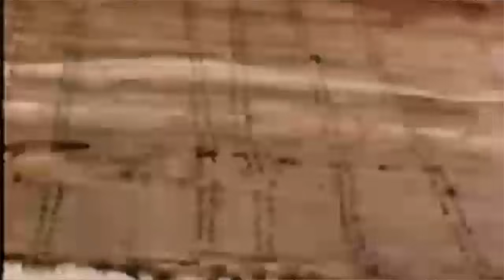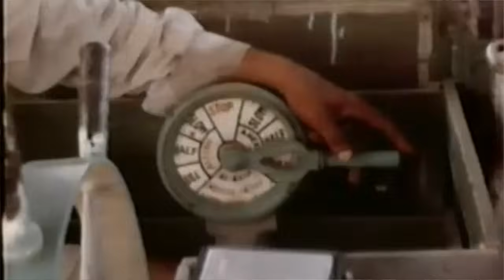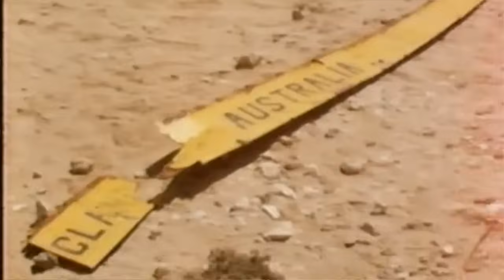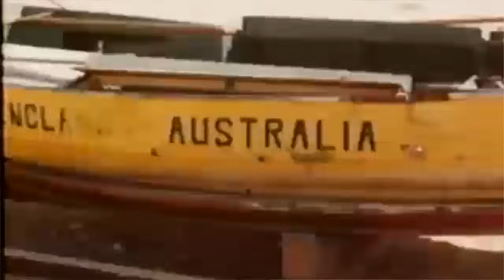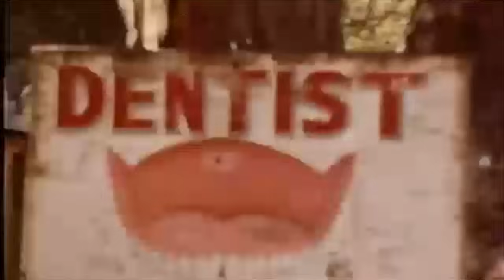UK to Australia in an 18ft open boat - Australia The Hard Way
I recently read an incredible book about one man's adventure, attempting to take an 18ft open sailing boat from England to Australia in 1969. In it he mentioned a cameraman recording the voyage so I contacted him and asked him whether he still had the footage? The answer was 'incomplete, and without audio, but yes'. I asked whether he would be prepared to narrate it for me and he very kindly agreed. This then is his story - 'Australia The Hard Way'.